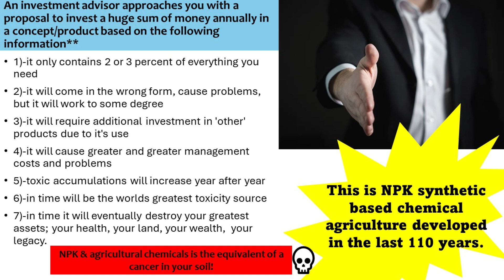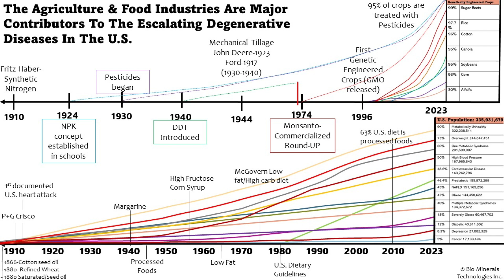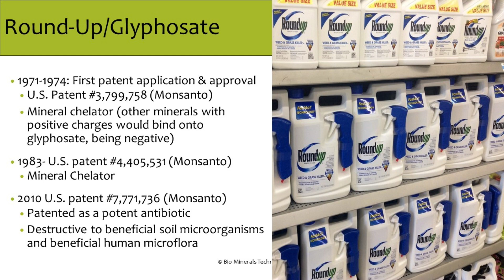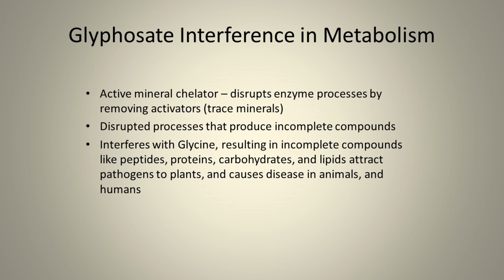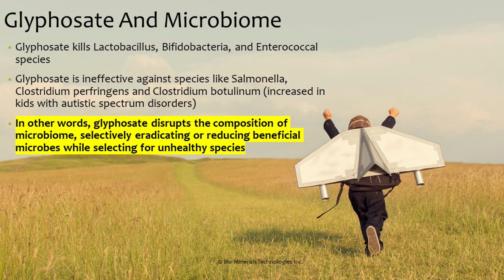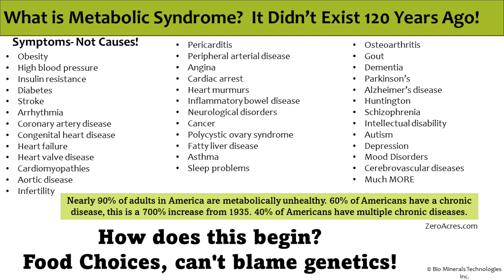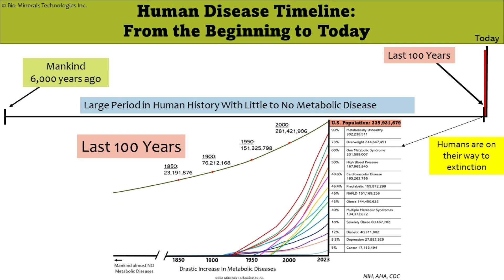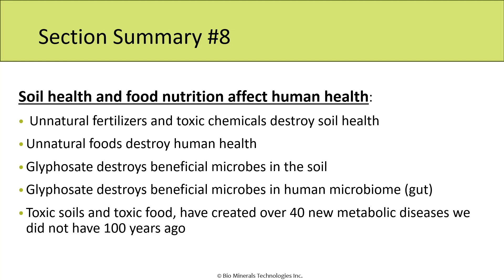8 Soil Health is Human Health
Review the relationship between soil health and human health.